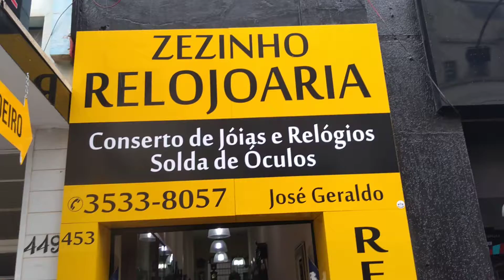Zé na da tv cidade de Rio Claro(13)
Anunciantes da tv cidade de Rio Claro